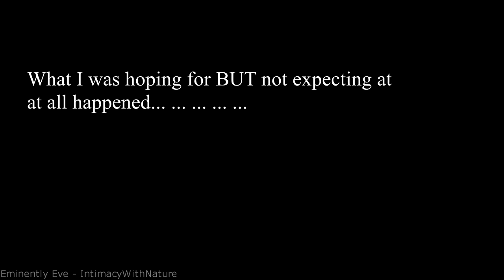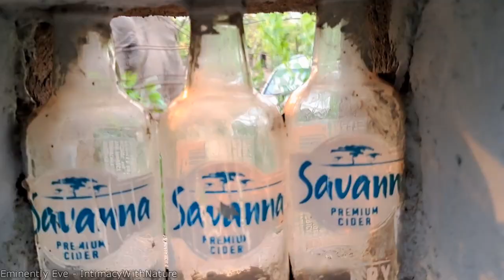Ep10|S2| 🙌🏾 It's Elephant Wild Day at Warthog Safari Camp Kariba| Zimbabwean EcoTravel Youtuber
I specifically chose accommodation on the game corridor (Warthog Safari Camp, Kariba) because I want to have a close-up experience with elephants. Like they say though, "be careful what you wish for", at some point I definitely felt like I might have bargained for more that I could handle for sure. CRAZY WILD Experience but I loved every bit of it with these elephants! 😅 Enjoy the vlog

For a quick reference on detailed directions, road condition, best type of vehicle to use & different expenses when visiting Lake Kariba (a destination on the Zambezi River) check this